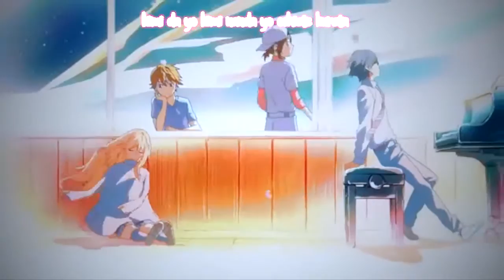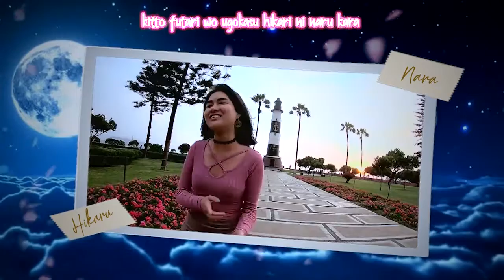SHIGATSU WA KIMI NO USO OP1 [ 四月は君の嘘 ] | HIKARU NARA (光るなら)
🎵 𝑯𝒊𝒌𝒂𝒓𝒖 𝑵𝒂𝒓𝒂 光るなら(𝑺𝒉𝒊𝒈𝒂𝒕𝒔𝒖 𝑾𝒂 𝑲𝒊𝒎𝒊 𝒏𝒐 𝑼𝒔𝒐)
Cantantes:Berioska ☆ Marco ☆ Pamela ☆ Koichi ☆ Hanako
Lima – Perú